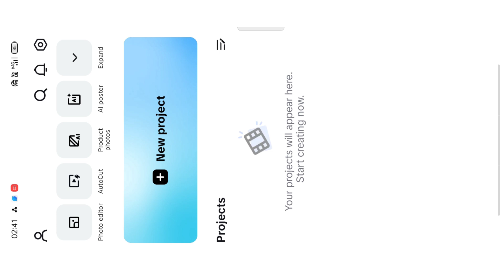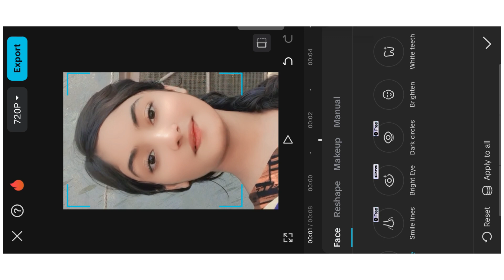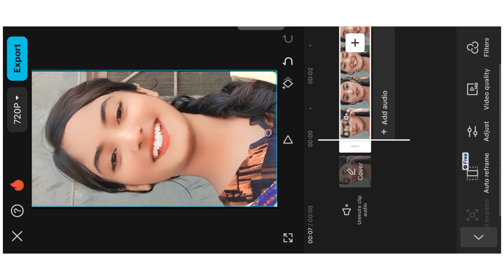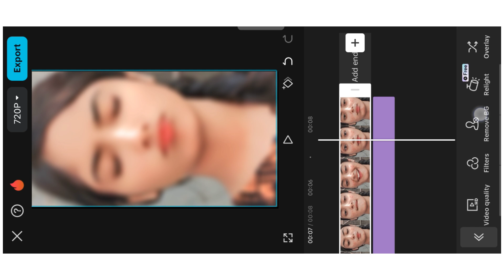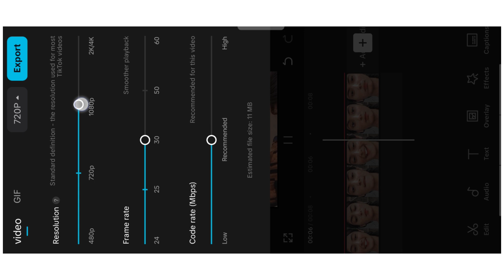How to Smooth face in Capcut | Capcut se Face Smooth kaise kare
is video me Bataya hoo ki Capcut App ki maddat se Normal Face Ko smooth aur Gora kar sakto ho ⚪

2. How to make soft skin tone video
3. Smooth skin video kaise banaye
4. Soft skin tone video kaise banaye
5. Capcut video editing
6. Instagram reels video editing
7. Reels video editing
8. Instagram reels soft video editing
9. Oil paint video editing
10. Lens blur effect video